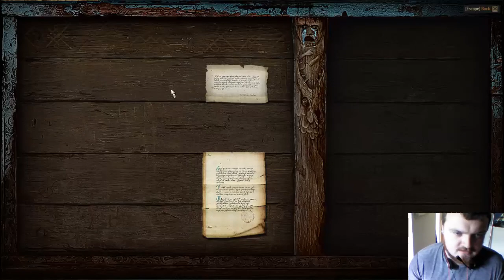Fuckin' Cockatrice! (Witcher 3 One-Off)